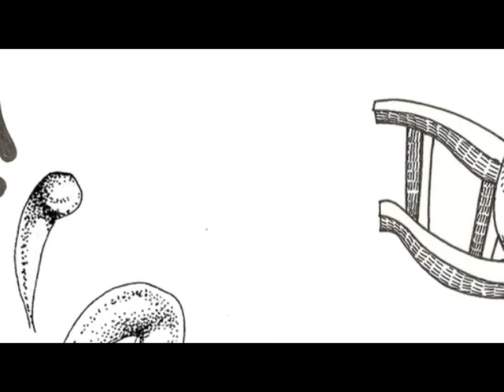Charlie Barber - Magic Talisman (Afrodisiac #8)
Paintings & images: Raul Speek
Video: Simon Clode

It is a universal phenomenon that a large amount of magic exists within popular and old religions: incantation, prayers for the dead or fertility, incense, the collection of medicinal herbs, liturgy and ritual. Afrodisiac is a personal journey and exploration of ritual, love and magic through the cultures of Africa and the African diaspora.

Constructed as a series of musical episodes that take place during the course of a night, Afrodisiac begins at sunset and ends with sunrise.

Magic Talisman is an aural version or interpretation of a curious arrangement of numbers sometimes called a 'magic square'. These 4,000 year old magical combinations of numbers are found in a number of cultures, including Egypt, sometimes engraved on stone or metal and worn as talismans.

Musicians:
David Jean-Baptiste -- bass clarinet
Semra Kurutaç -- piano
Sacha Johnson -- percussion
Jonathan Helm -- percussion
Niamh Ferris -- viola
Ashley John Long -- double bass